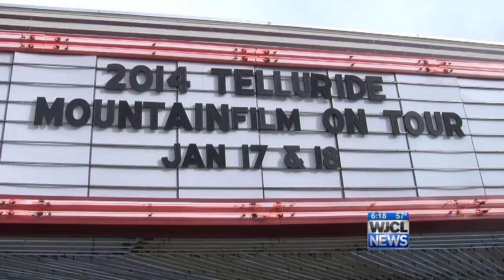Organizers preparing for Telluride Mountainfilm Festival this weekend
People can take part in an annual film festival in Savannah.